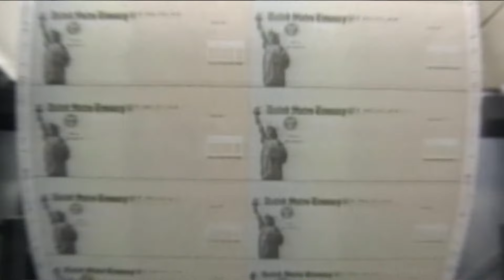Americans face retirement savings cliff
New labor and savings data is raising concerns over a potential retirement crisis.